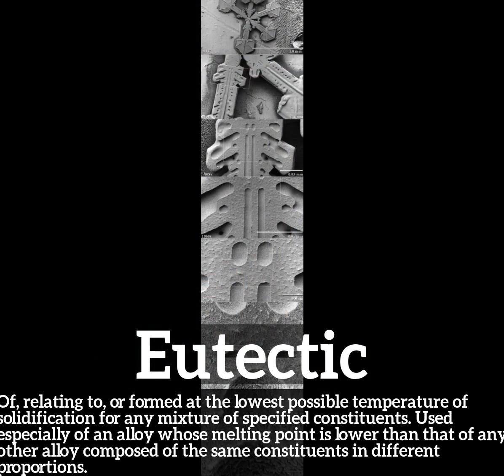How to Say Eutectic in English? | What is Eutectic? | How Does Eutectic Look?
Learn how to pronounce eutectic with Imago Spectrum.

What is eutectic?
How does eutectic look?
How to say eutectic in English?
What does eutectic represent?
What is the defintion of eutectic?

Imago Spectrum allows you to easily memorize common English words and phrases by joining visual and auditory learning environments into a short video. Focus on the images and repeat eutectic several times for best retention results.

In this video we are speaking the word, eutectic. Do take note of how eutectic is spelled.
The definition of eutectic is listed below the word in the video.
Eutectic:  Of, relating to, or formed at the lowest possible temperature of solidification for any mixture of specified constituents. Used especially of an alloy whose melting point is lower than that of any other alloy composed of the same constituents in different proportions.